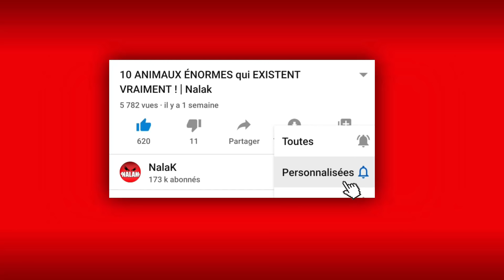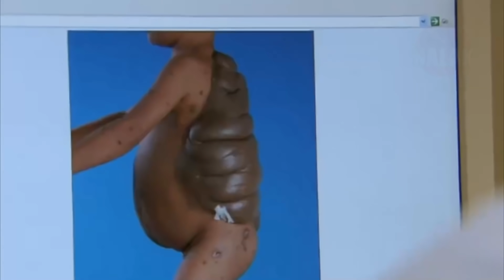10 ENFANTS NÉS AVEC UN PHYSIQUE HORS DU COMMUN ! | Nalak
La technologie médicale de façon exponentiel. Aujourd’hui, les médecins peuvent transplanter des organes et guérir des milliers de maladies. Mais, savez-vous qu’il existe encore des exception médicales qui étonnent même les plus grands expert du monde ? Il existe des enfants nés avec d’étranges défauts et tout le monde se demande comment cela est possible. Car oui il existe des cas vraiment incroyables.  Quand je vous dis: Le garçon aux jambes géantes ? Ou l’enfant sirène ? Ca vous parle ? Et encore vous n'avez rien vu, car tout ce que vous allez découvrir dans cette vidéo est bel et bien réel ! On s'installe confortablement et on s'accroche car c'est parti pour les 10 enfants nés avec un physique hors du commun !